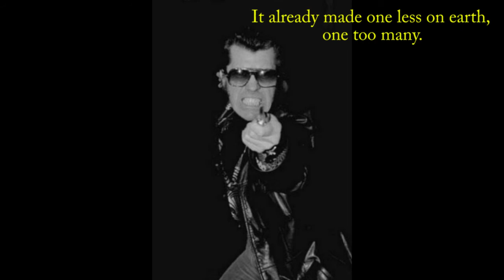The Angel and the Bastard, tragic story, cover rockfrançais, Higelin Irradié, L'ange et le salaud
日本語字幕はyoutubeで統合されていないようですが、日本人の友達が直訳してくれるのが気に入って申し訳ありません。
Les sous-titres en  japonais semblent ne pas être intégrés par youtube, j'en suis désolé j'auraai aimé que mes amis japonais puisse en avoir une traduction directe.

天使と野郎、気分の世界で悲劇的な物語。
L'ange et le Salaud, une histoire tragique dans un monde d'humeur.

cover de l'Ange et le Salaud, sur l'album Irradié, 1976, de jacqueshigelin, à mon sens le plus fort rocker français (du moins pendant cette période de BBH75, à Alertez les Bébés).